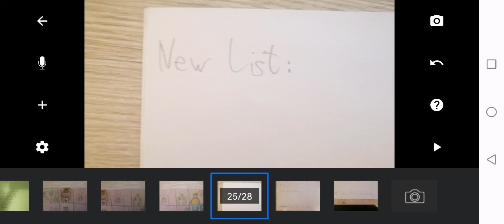School viewer voting 7